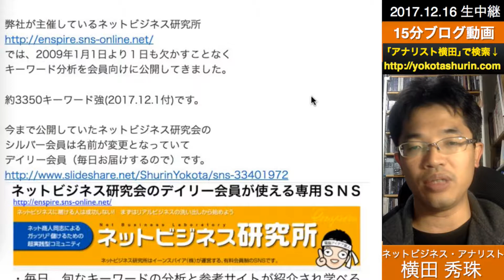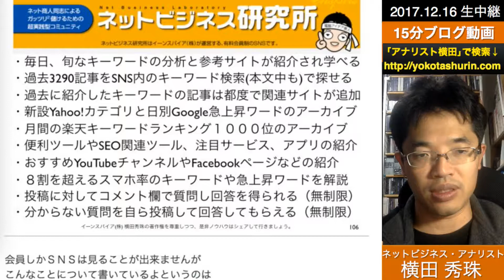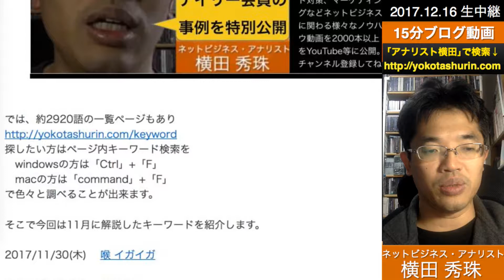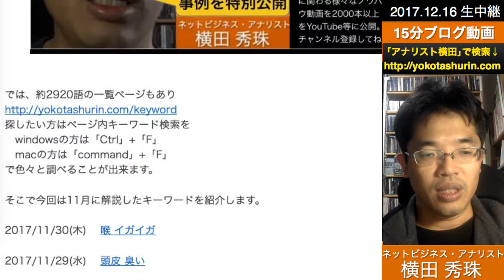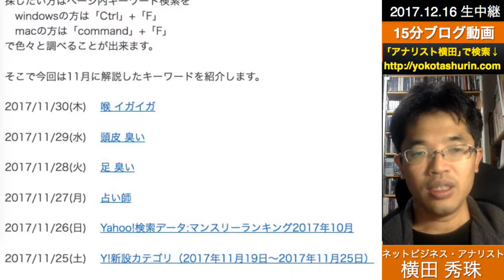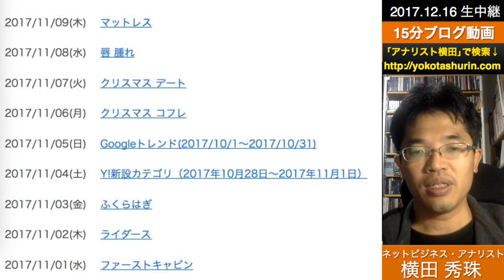お宝ヤバい売れる･稼げる･儲かる検索キーワード2017年11月